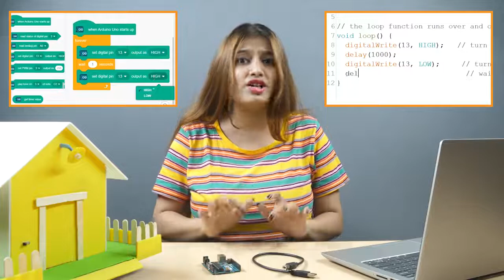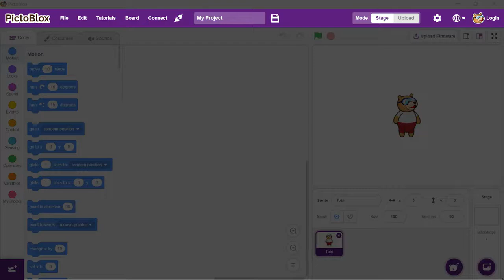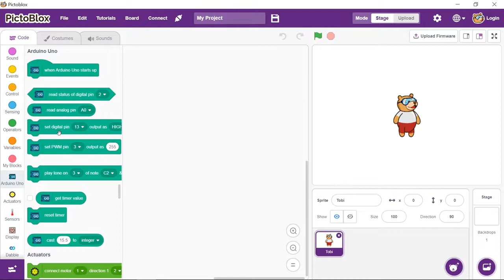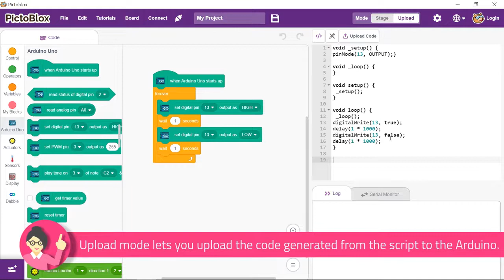How to Use PictoBlox to Program an Arduino Board (Scratch Based Programming Software)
Learn how to use PictoBlox, a flexible Scratch-like graphical programming software with increased interaction features, to program an Arduino Uno board. Jennifer will first introduce you to PictoBlox and walk you through the interface to offer you a virtual hands-on experience.

PictoBlox is graphical programming software that makes coding fun and easy. It is based on the current version of Scratch. Students may build games and animations, as well as interactive IoT projects, robot programming, and more. PictoBlox also assists kids in the development of critical 21st-century abilities including creativity, logical thinking, and problem-solving.